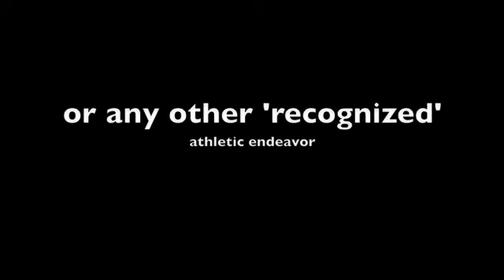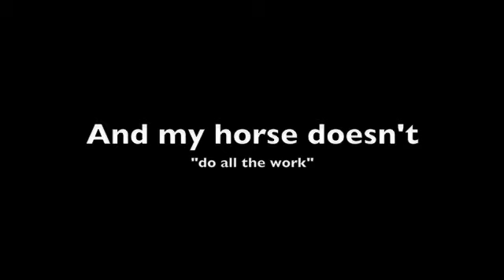Equestrian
I'm not going to do that lame thing and call out some ballsport for not being as awesome, because that's not nice, and just plain silly. But I am going to share a little of my sport, and how much I love it. All photography is mine (even the ones of myself, thanks to my mom). All videos are from a Droid X...you really should grab one, they're nifty :)